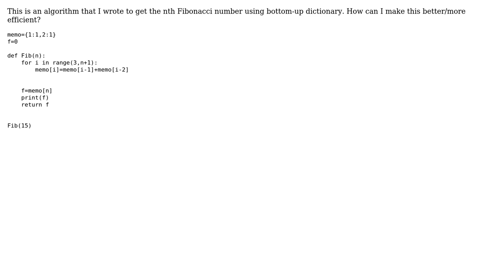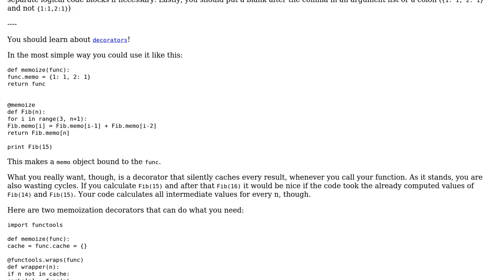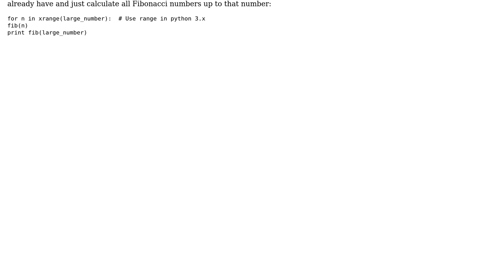Nth Fibonacci number (Bottom-up with dict)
With thanks & praise to God, and with thanks to the many people who have made this project possible! | Content (except music & images) licensed under CC BY-SA | Music | Images & others | With thanks to user Newbie404 user Graipher user 200_success and the Stack Exchange Network Trademarks are property of their respective owners. You are responsible for your own actions.